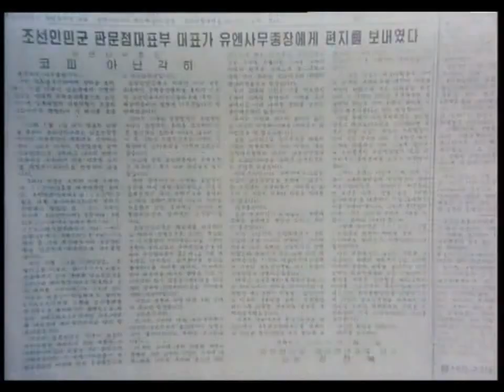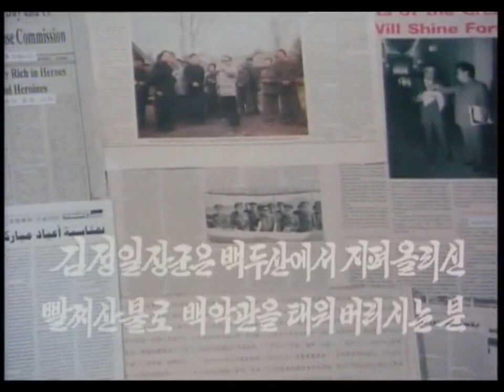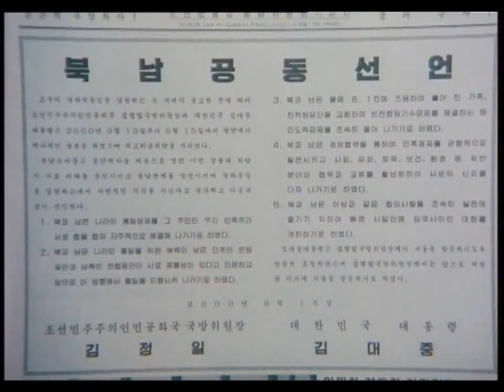Kim Jong Il secures World Peace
English Narration
Video from the documentary about the DPRK Songun Politics: "Korea Glorified by Songun"

Pyongyang, November 29 (KCNA) -- General Secretary Kim Jong Il enjoys highest praises as the great man, political leader and famous person ranking first in the world for his great ideological and theoretical feats and wise leadership, noble personality and virtues. In the last century the "Eurasia Joint House" Association in Russia acclaimed Kim Jong Il who was wisely leading humankind toward the victory of the cause of independence as "Man of the Year, 1994" and the Development Supporting Association and the Development Promotion Association in Peru as "Man of the Year, 1997". World media are becoming louder in the 2000s in praising him as the most prominent leader. The Intellectual Research Group put his name on the top of the list of 10 famous persons in the present-day world. "Al Ahram" and "Al Akhbar", Egyptian newspapers, listed him as "Man of the Year, 2006." The Iranian paper "Tehran Times" called Kim Jong Il "the most famous person of the world" and the Russian papers "Patriot", "Byvor" and "Poditiya" highly praised him as "a great man", "a consummate politician of the present times" and "the world's brilliant commander of the 21st century". The U.S. magazine "Time" praised him as the most outstanding statesman among the world's famous politicians in 2004 and an excellent leader in 2006. And this year it listed him as the leader who has the biggest influence on the change of the world and the best reputed leader in the world. In the opinion poll held in the United States for selecting world's famous persons and deciding their ranking, most of the pollees put Kim Jong Il on the top of the list and defined his character as strict principle, superb diplomatic talent and outstanding commanding art. An Internet site of China extolled Kim Jong Il, saying his decision and practical ability, humorous sense and talent were beyond the imagination of the West.